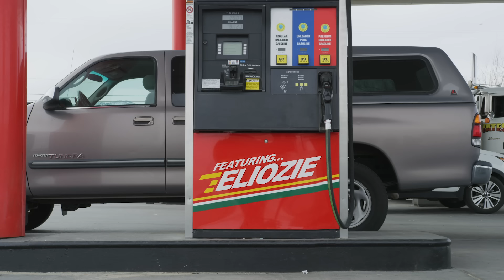Terror Reid - Buried Alive feat. Eliozie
Directed by Polygon

Follow Terror Reid!!

Follow Eliozie!!!

Follow Shred Collective!!!